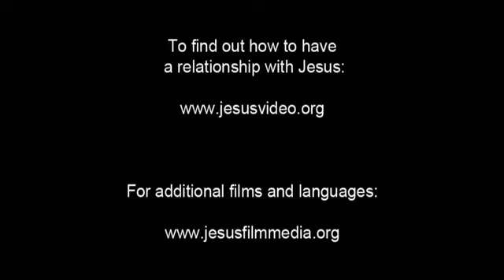Invitation to Know Jesus Personally Fang (Equatorial Guinea) People/Language Movie Clip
This is Invitation to Know Jesus Personally Fang (Equatorial Guinea) People/Language Movie Clip from Jesus Film [1_24018-jf6161-0-0]

Other names for this language are: Fang; Fang (Okak); Mvae (Mvan); Mvay; Ntoumou (Ntumu); Okak (Ntumu); Pahouin; Pamue

This language is spoken in: Cameroon (Cameroun, Cameroon); Equatorial Guinea (Guinea Ecuatorial); Gabon; United States (United States or America, Estados Unidos or América, États-Unis or Amérique, 'Amelika-hui-pu-'ia or 'Amelika-hui); Congo (Congo or Congo-Brazza)